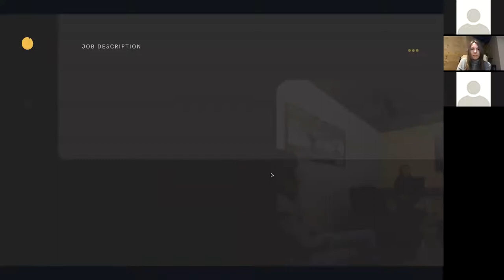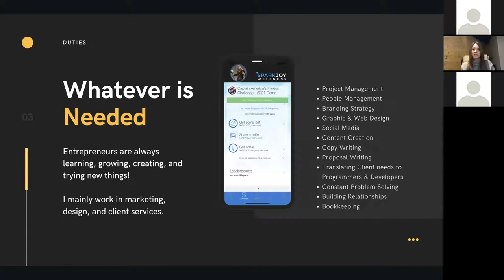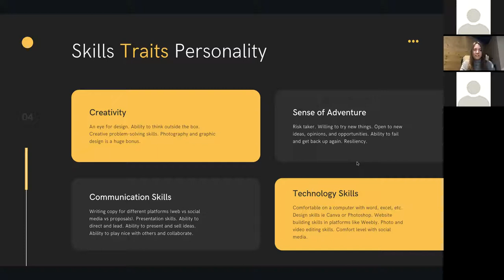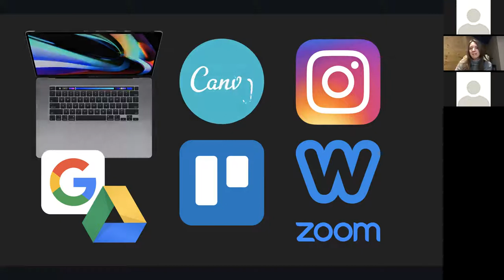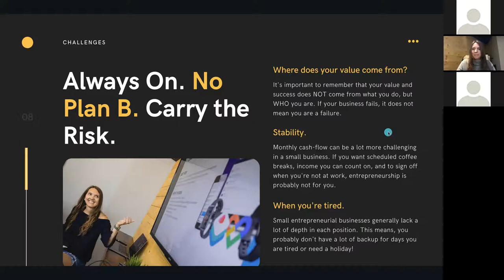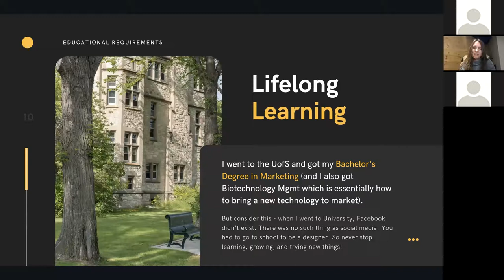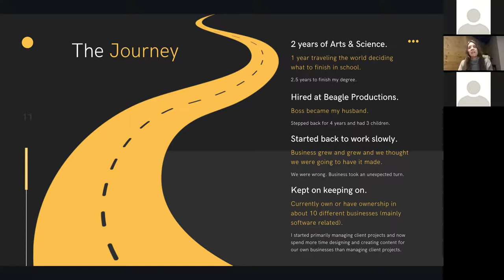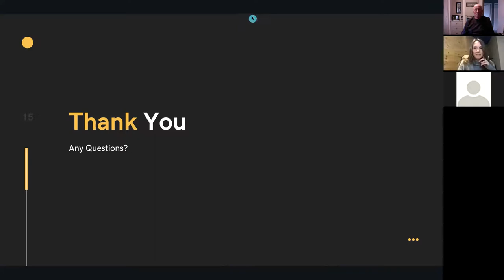18.2 Beagle Productions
Please click on the following link to complete a short survey to be eligible for a monthly $50 gift certificate Angie Friesen's presentation outlines for students what it takes to be an entrepreneur in the Tech industry.